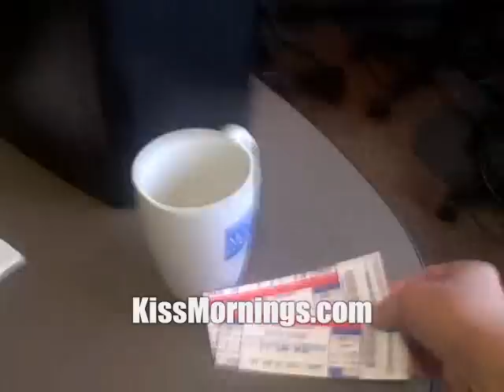Shredding Justin Bieber / Jonas Brothers tickets!!